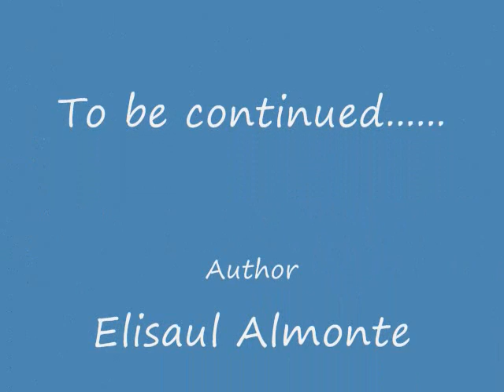Northeast Corridor Evening Readville Part 1-2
MBTA and Amtrak trains going through the Readville T Station with some horn and bell action. Anyways enjoy my video. Part 2 will be uploaded later time.

1.   MBTA Train #  737 Norwood Central Bound
2.   MBTA Train #  919 Stoughton Bound
3.   MBTA Train #  918 South Station Bound
4.   MBTA Train #  815 Providence Bound
5.   MBTA Train #  719 Forge Park/495 Bound
6.   AMTK Train #2193 Acela Express NY Penn Bound
7.   MBTA Train #  921 Stoughton Bound
8.   MBTA Train #  794 South Station Bound
9.   AMTK Train #  177 NE Regional Washington DC Bound
10. MBTA Train #  817 Providence Bound
11. MBTA Train #  920 South Station Bound
12. MBTA Train #  721 Forge Park/495 Bound
13. MBTA Train #  923 Stoughton Bound

Hopefully They are correct, Any mistakes comment about them.